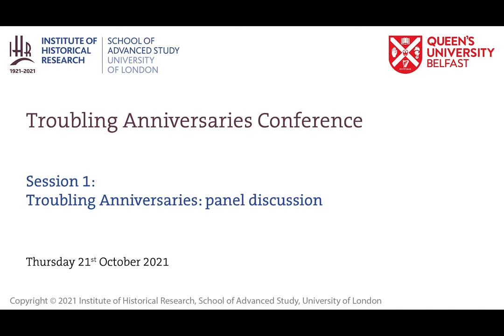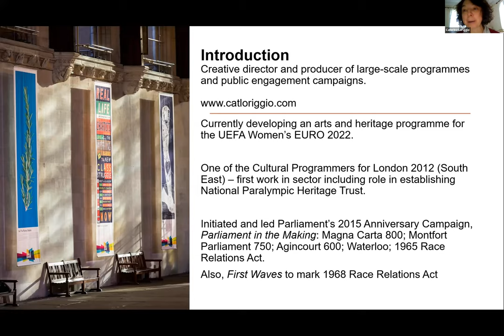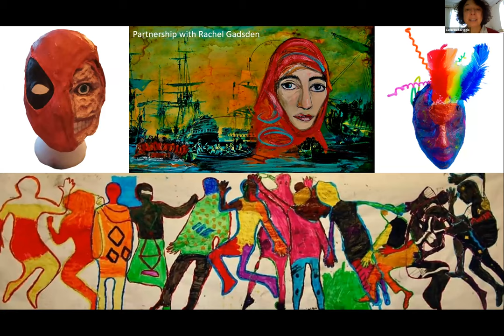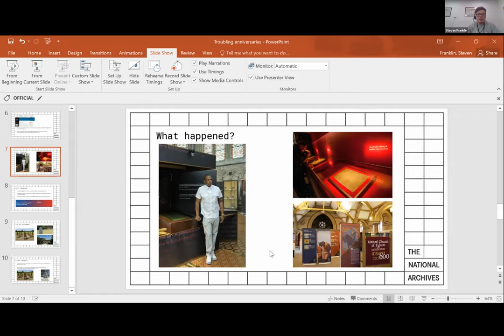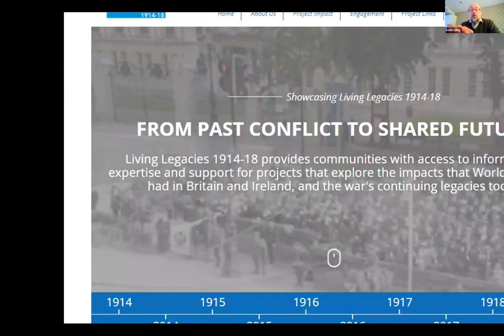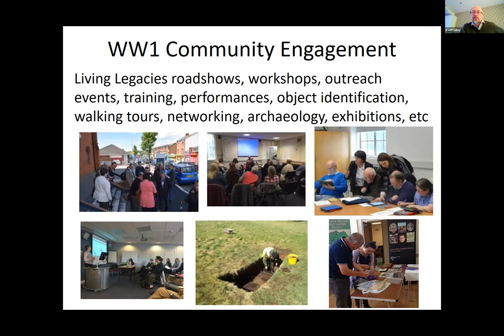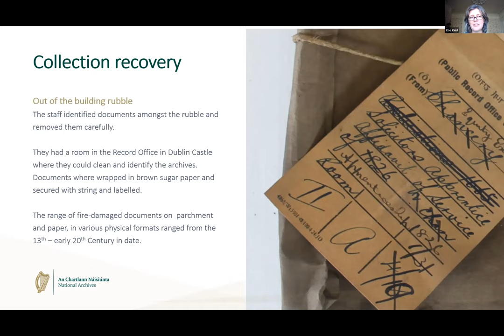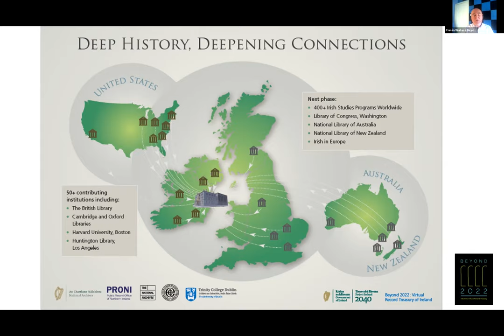Troubling Anniversaries Conference: Session 1: Troubling Anniversaries- panel discussion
On 21-22 October 2021, the IHR in partnership with the Centre for Public History, Queen’s University Belfast held an online conference exploring the uses of anniversaries in historical research and public interpretation, thinking critically about the politics of commemoration, the wide variety of tools and approaches for public engagement, and the challenges of dealing with contested pasts.

Speakers from academia and beyond will examined a wide range of case studies, from Magna Carta to WW1, with special sessions on ‘Nuclear Memory’ (from Hiroshima to Fukushima), ‘Remembering Partitions’ in Ireland, India and beyond, and a workshop on ‘Remembering Trauma’, using oral histories of Irish Mother and Baby homes as a case study. The conference ended with an ECR lightning talk round, with 8 ECRs presenting on the theme 'Memory and Commemoration’.

Steven Franklin (Royal Holloway University of London) — Magna Carta
Caterina Loriggio (Anniversary Director, Mayflower 400, Southampton) —Mayflower 400
Keith Lilley (Director, Living Legacies Centre, QUB) — WW1 Living Legacies
Ciarán Wallace (TCD) and Zoë Reid (National Archives of Ireland) — Beyond 2022